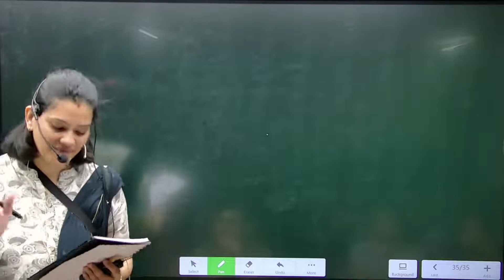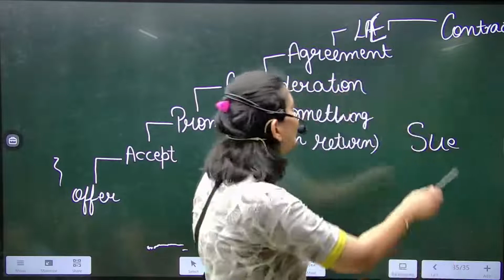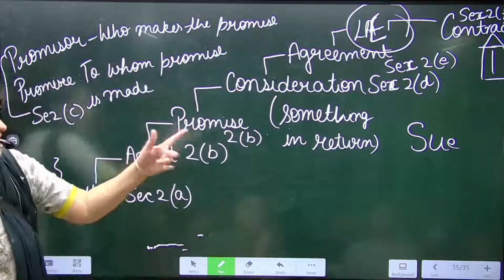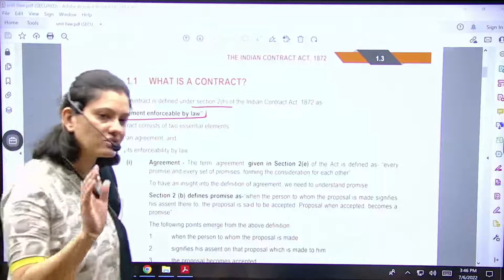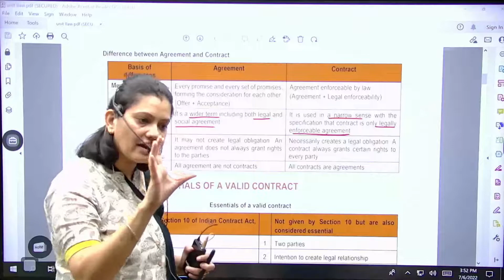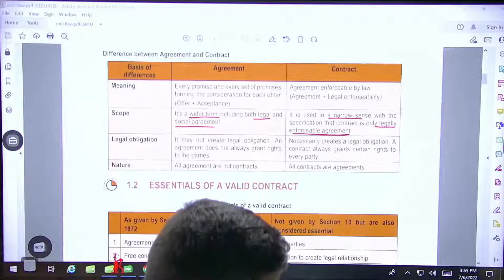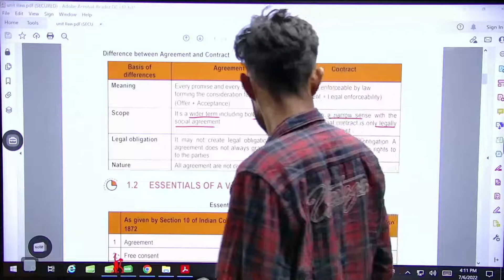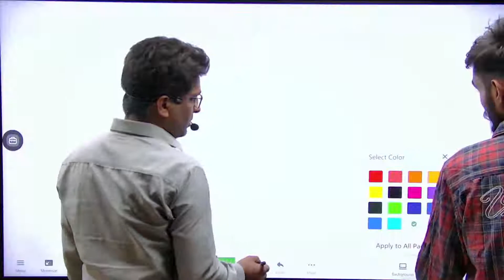(Lecture-1) Chapter 1: The Indian Contract Act,1872 Unit 1: Nature of Contracts 06-07-2022 Part-2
LAW BY RICHA MAM (GCF-10) NOV-22